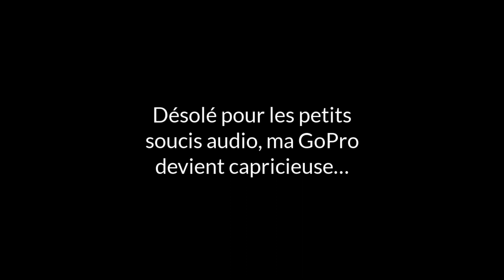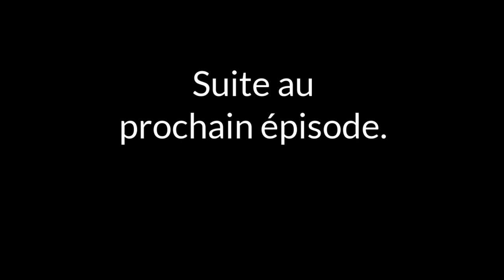68 Project Cuda - Episode 69 : nouveau garage!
Bienvenue en 2020! Nous avons déménagé et avons donc un nouveau garage.
Donc petit tour d'horizon de la voiture avec des updates de l'arceau, la carrosserie, l'intérieur, baie moteur et échappements.